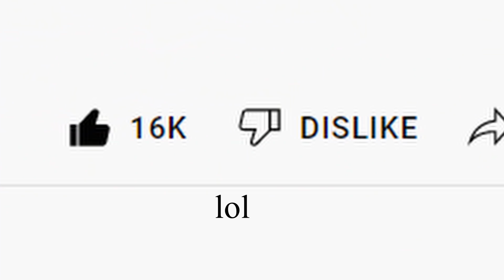Rating Rzm Trickshots 🔟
@CodeRzm64 best trickshot vid 2019